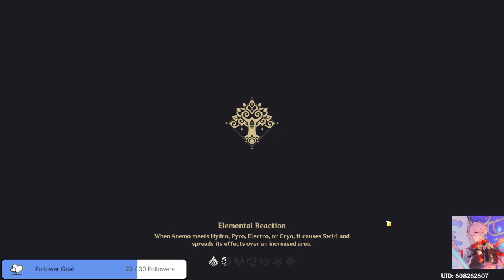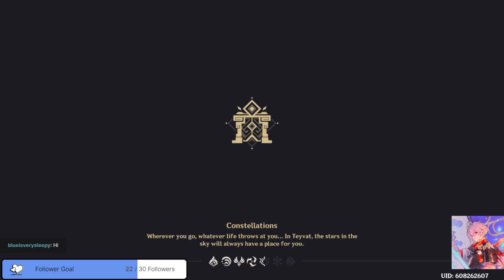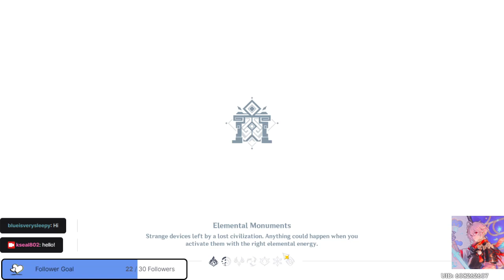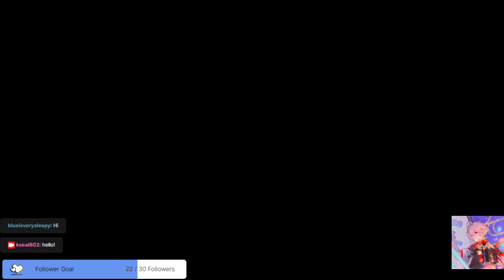HOW WELL DOES CYNO HYPERBLOOM DO WITH DAILIES?? - Genshin Impact 3.3 Gameplay VOD - no commentary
SOCIALS:
Twitch (where you can catch streams, VODs, or clips such as this one live!)